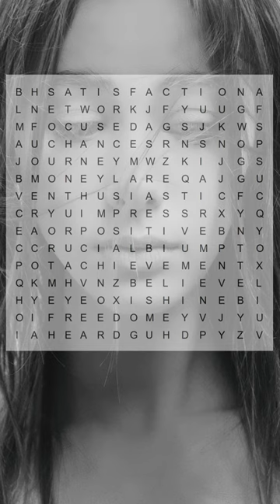Mouse🐭 Hen🐔 or Owl🦉, The first three words I am about to claim this week :) Carré Magic Short 240108